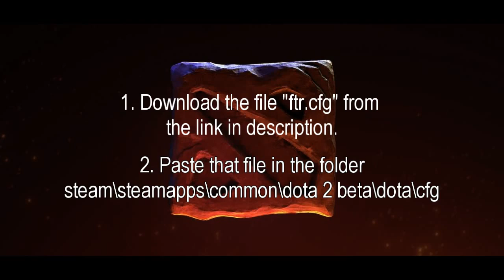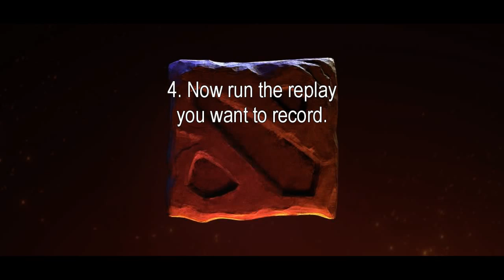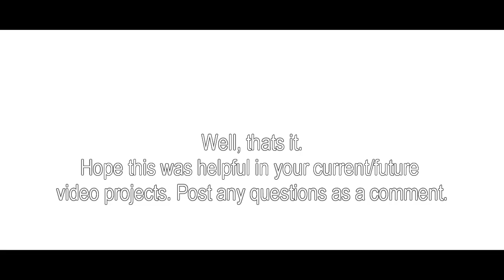WoDotA - DotA2 Camera Tips for Movie Makers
Please leave ur doubts as comments and Feather will do his best to answer them :)

DotA 2 Sound Track

Cyborgmatt & ReaverXai